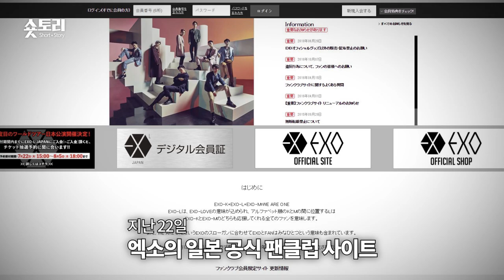[숏토리] SM의 무리수? 팬들의 과민반응? 엑소(EXO) 일본 콘서트 논란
지난 22일, 엑소 일본 공식 팬사이트에 올라온 일본 콘서트 공지에 한국의 엑소 팬들이 콘서트 취소를 요구하며 강하게 반대하고 나섰다. 방사능 위험과 일본불매운동의 영향으로 보이는데... 엑소팬들의 일본 콘서트 반대, 과민반응일까? 아니면 시국과 상식에 맞는 행동일까?

〈평일〉
08시 00분 라디오쇼 정치시그널 (유튜브 라이브)
08시 50분 김진의 돌직구 쇼
10시 20분 김진의 더라방 (유튜브 라이브)
12시 00분 뉴스A 라이브
15시 50분 강력한 4팀
17시 20분 뉴스TOP10
19시 00분 뉴스A

〈주말〉
12시 00분 토요랭킹쇼·뉴스A 라이브
17시 40분 뉴스TOP10
19시 00분 뉴스A